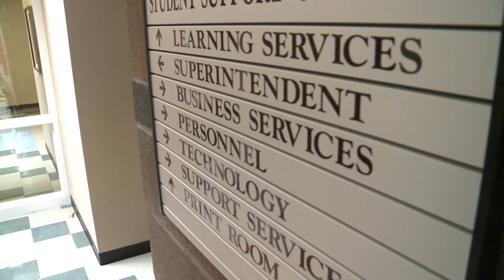School district hides toxic secrets